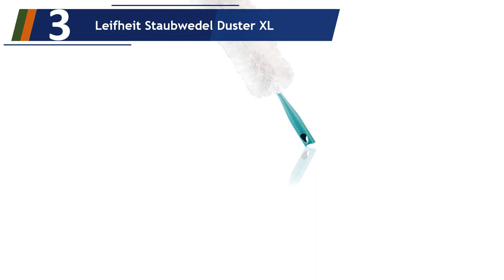Die 5 Besten Staubwedel Test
Hier ist die Liste von Die 5 Besten Staubwedel Test.

01. KREHMANN Staubwedel I waschbar und ausziehbar

02. Sichler Haushaltsgeräte Staubwischer

03. Leifheit Staubwedel Duster XL

04. Swiffer Staubmagnet XXL Starterkit plus 2 Tücher

05. AIRLIWELL Dehnbarer Staubwedel Duster